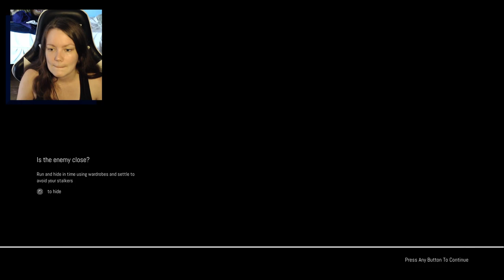Remothered: Broken Porcelain DEMO | 02 | Bit o' Jank, Bit o' Terrifying